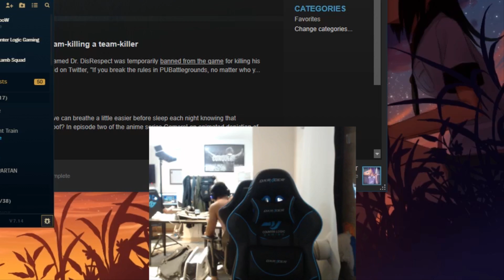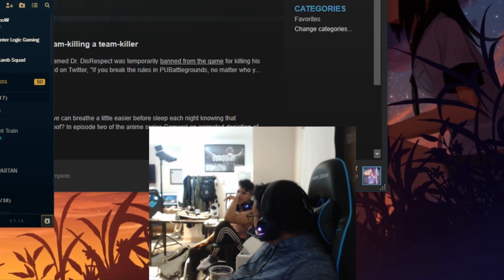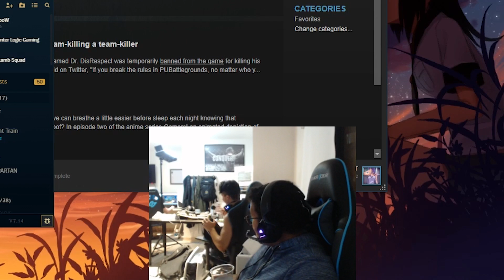Aphromoo - INSANE DUO | Thresh and Rakan Support | Ft. Stixxay